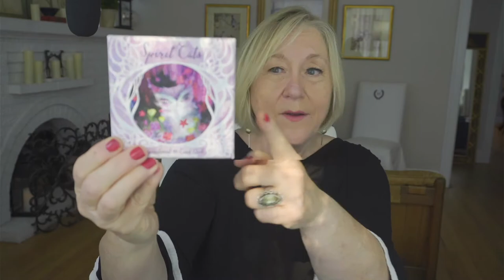MANIFESTATIONS ARRIVE WHILE RELAXING ON CALM WATERS!~MANIFESTING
SHIP ARRIVES WHILE RELAXING ON CALM WATERS!~LOVE TAROT, JULY, 2021, TODAY, TIMELESS LOVE READING, DAILY ASTROLOGY
DONNA WILDER-HART
5 INDEPENDENTLY VETTED READINGS SINCE 2007

OPTIONS INCLUDE:
20 MINUTE VIDEO READING: LOVER'S THOUGHTS FEELINGS, INTENTIONS, & ACTIONS $ 60.
25 MINUTE EX-RETURN VIDEO READING?  $ 75.00
20 MINUTE TELEPHONE READING $ 60.
30 MINUTE EMERGENCY (GUARANTEED WITHIN 24 HOURS OF YOUR PURCHASE TIME LOCAL TO ME. $180.